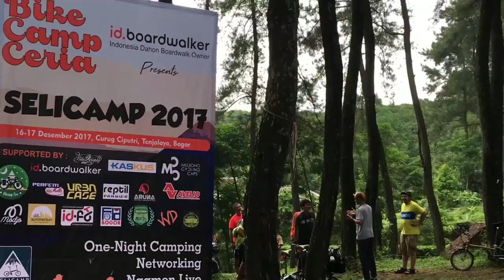SELICAMP 2017 - Curug Ciputri #1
Bersepeda-lipat ke Curug Ciputri, Tenjolaya, Bogor. Lebih dari 150 orang pesepeda-lipat dari wilayah Jabodetabeka dan Bandung menghadiri SELICAMP 2017 pada 16-17 Desember 2017.